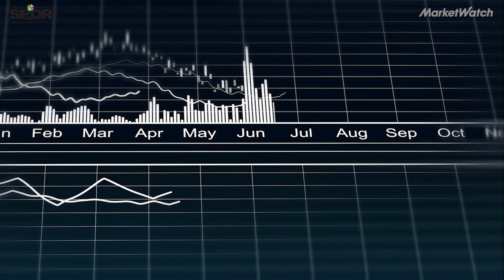Who's to blame in a self-driving car crash? Auto insurers need to know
Autonomous vehicles are threatening to disrupt the business model that has defined the auto-insurance industry for decades - insuring risk and assessing fault when a crash occurs. Here's how the industry plans to adapt to the new reality.